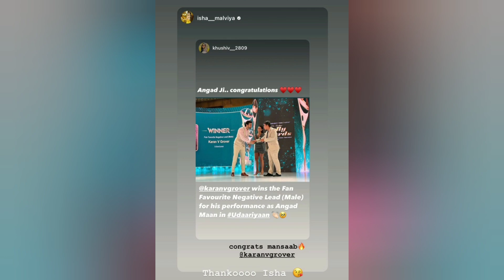Karan V Grover Wins BEST VILLAIN For Udaariyaan; Priyanka, Ankit, Isha & Others CONGRATULATE Him